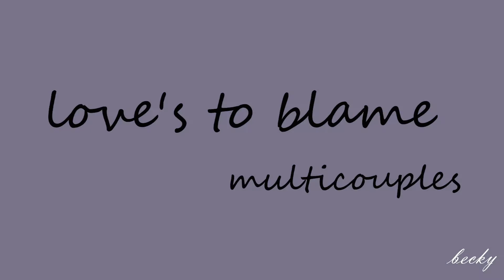love's to blame (multicouples)